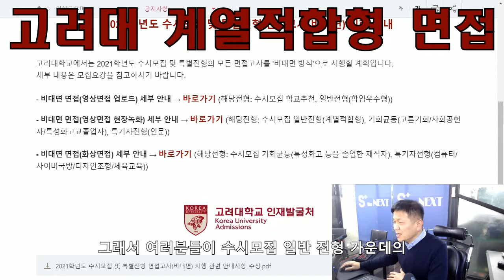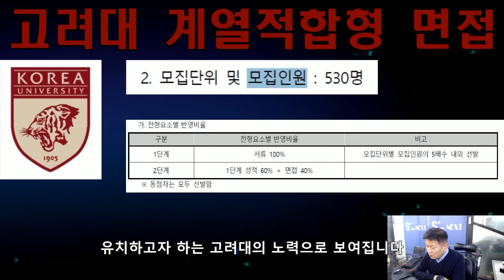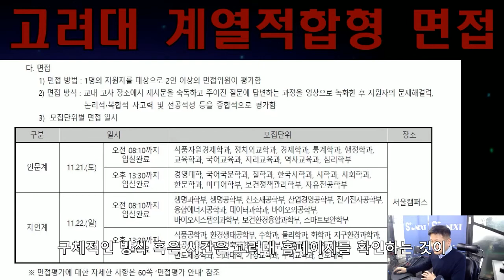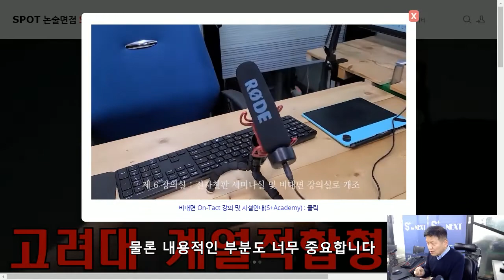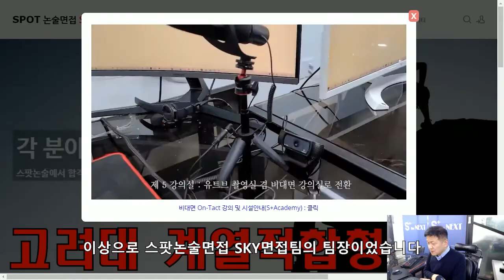고려대 계열적합형 면접특강 안내 스팟논술면접 SKY팀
고려대학교 계열적합성 면접특강 안내 스팟논술면접 SKY팀
스팟면접팀 기획강자